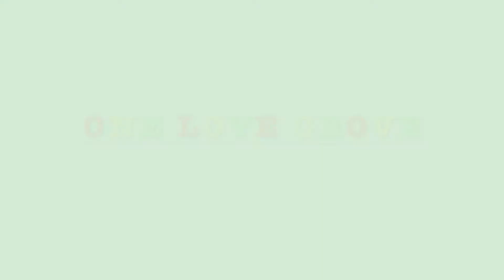OneLoveGrove: Peter at Edward Woods Community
Former Grenfell resident Peter, talks to OneLoveGrove about the petition started on behalf of a local resident to highlight some of the issues and concerns raised regarding fire safety in tower blocks. Edward Woods Community Centre, Tuesday 4th July 2017.